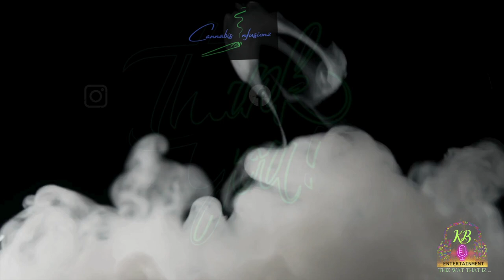ARTIST EXCLUSIVE | KOBE THE RAPPER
Welcome to CANNABISINFUSIONZTV!

CHECK OUT THE EXCLUSIVE INTERVIEW WITH REDD VLVT

     @kobetherapper           IG:@KOBETHERAPPER

TO CHECK OUT KOBE THE RAPPER